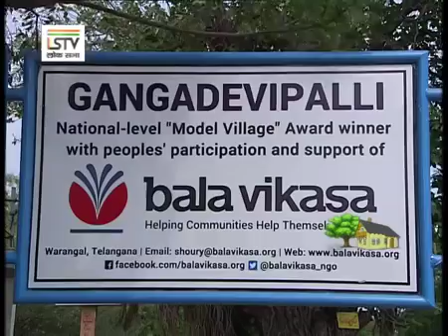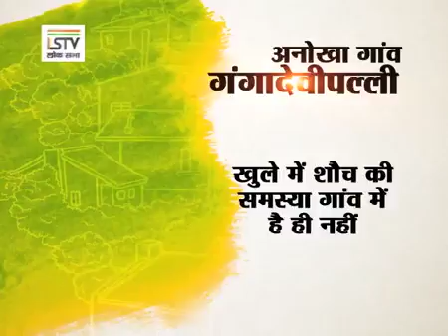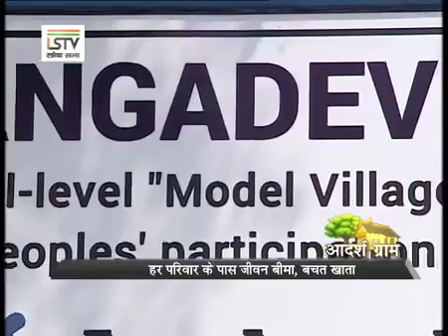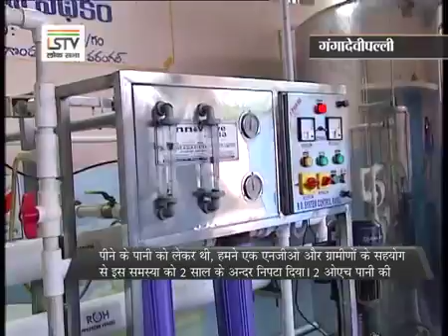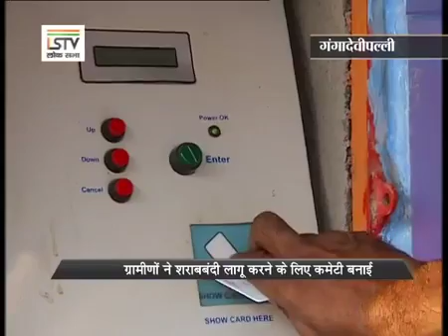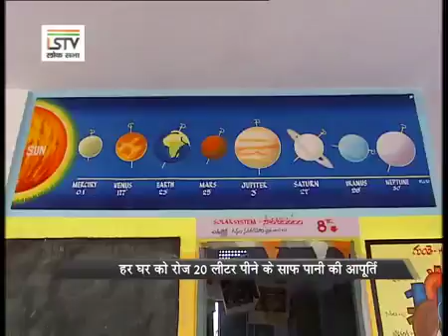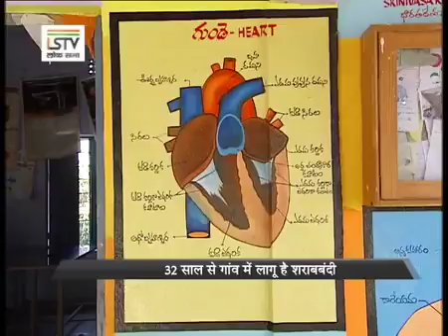Gangadevipally Village (Telangana)